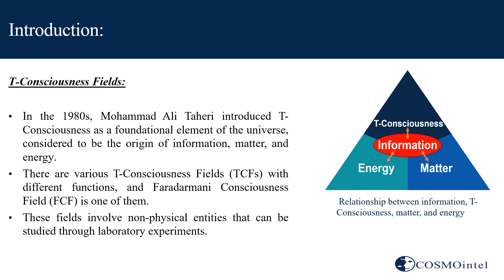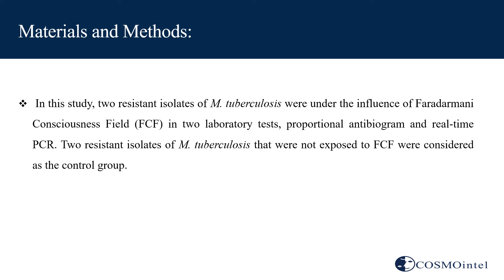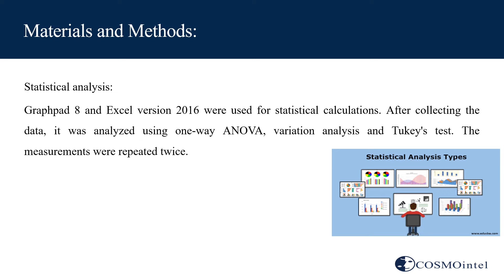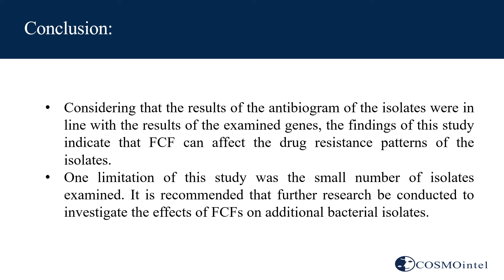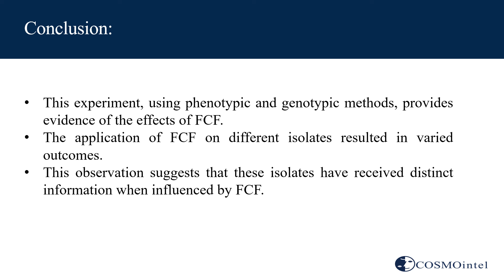17- Investigation of the effect of Faradarmani Consciousness Field on multi-drug resistance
17- Investigation of the effect of Faradarmani Consciousness Field on multi-drug resistance isolates of Mycobacterium tuberculosis by phenotypic and genotypic methods